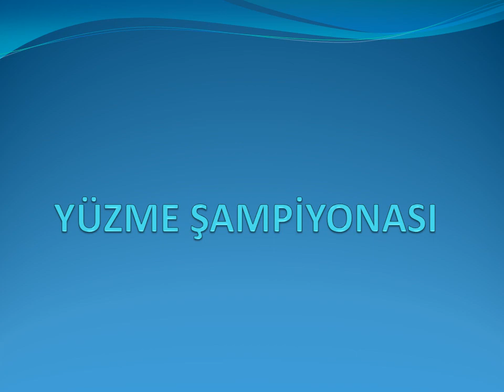Yüzme ŞAmpiyonası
Darıca'da düzenlenen Avrupa Gençler Yüzme Şampiyonası